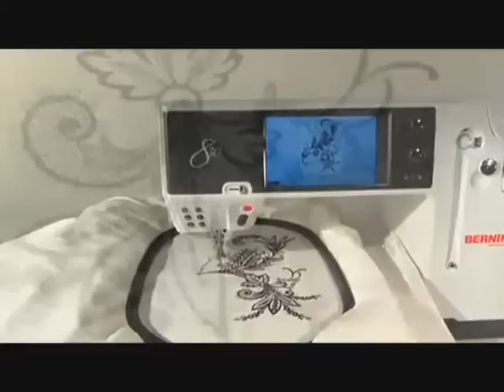sijaci-stroj-bernina-830-rychlost.wmv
Zaujal Vás šijací stroj Bernina 830? Pozrite do nášho e-shopu

No konečne - stroj, ktorý splní aj Vaše najzávratnejšie predstavy o rýchlosti!
Bernina 830 ponúka vyššiu rýchlosť, ako ktorýkoľvek iný domáci šijací či vyšívací systém.
1100 stehov za minútu pre šitie a  1000 stehov za minútu pre vyšívanie

Treba spomenúť, že aj pri takýchto vysokých rýchlostiach Bernina 830 nevibruje a neposkakuje. Proste tá najvyššia kvalita!
Aj pri vysokých rýchlostiach je Vaša výšivka úžasná! A vaše stehy zostávajú dokonalé!
Môžete šiť až do šírky 9 milimetrov bez toho, aby ste museli spomaľovať!
Spojenie najvyšších rýchlosti s legendárnou švajčiarskou precíznosťou!
Bernina 830 -- to je rozdiel!